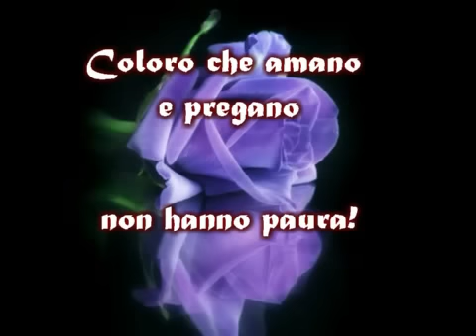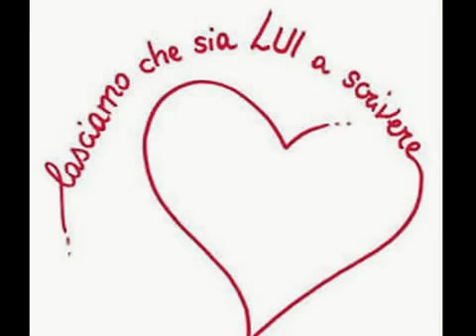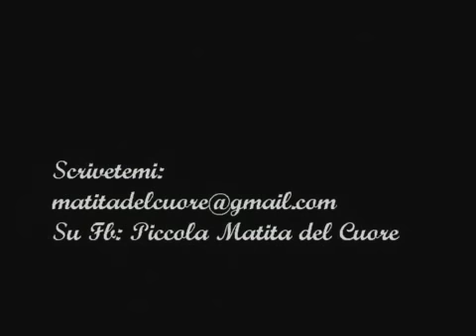Messaggio della Regina della Pace, 2 aprile 2016